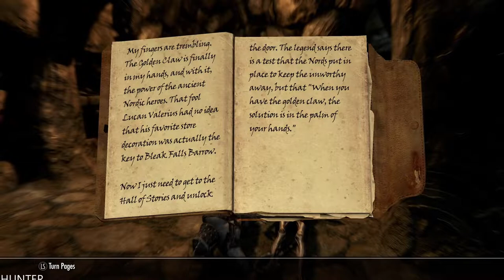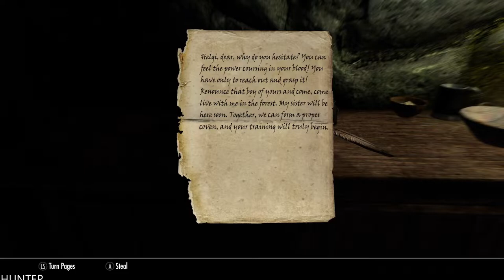The Elder Scrolls V Skyrim Xbox Series X Gameplay (1080P60FPS)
PC SPECS:
- cpu: INTEL i9 9900K 4.86ghz
- mainboard: ASUS ROG STRIX Z390-F GAMING
- vga: ASUS RTX 2080 Ti Strix OC 11GB
- ram: KINGSTON PREDATOR DDR4 32GB 3466 MHZ CL15
- ssd: SAMSUNG 970 Evo 1TB M.2 SATA 3400/1500
-hdd : WDD RED 6tb x3
- psu: EVGA 1300WATT
- cpu cooler: CORSAIR H100I V2 HYDRO SERIES
-case: Phanteks Enthoo Evolv atx + RGB LED